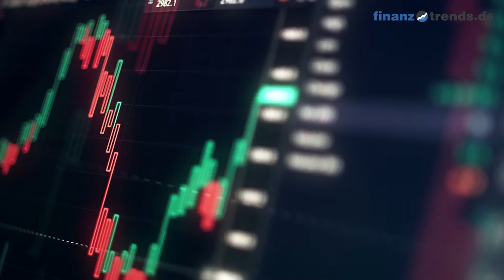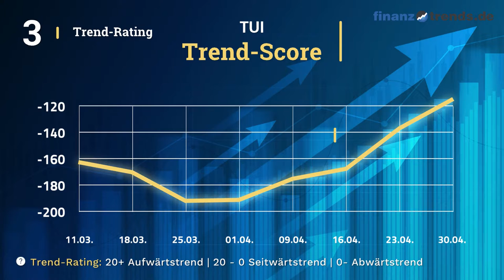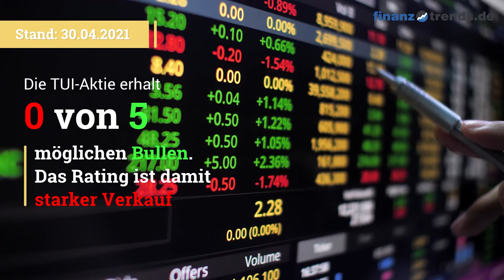TUI Aktien Analyse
In diesem Video erhalten Sie eine aktuelle Bewertung der TUI AG Aktie (ISIN: DE000TUAG000)nach dem bewährten Fünf-Bullen-Rating-System von Finanztrends. In dieser technischen Analyse betrachten wir das 30-Tage-Momentum, die Relative Stärke nach Levy, das Trend-Rating, den Hype-Faktor und den GD200-Vergleich. Wenn eine Kennzahl einen gewissen Schwellenwert überschreitet, deutet das auf einen steigenden Trend hin. In diesem Fall legt der Indikator einen Kauf nahe und das Wertpapier erhält in unserem Fünf-Bullen-Rating-System einen Bullen. Die Anzahl der Bullen liefert für die Aktie eine Gesamtbewertung und Sie erhalten somit eine klare Antwort auf die Frage: kaufen, halten oder verkaufen? Die Indikatoren unseres Fünf-Bullen-Rating-Systems: Das 30-Tage-Momentum analysiert den kurzfristigen Trend der Aktie. Überschreitet Wert die Marke 1,05, gibt es einen kurzfristigen Aufwärtstrend – und die Aktie erhält von uns den ersten Bullen. Relative Stärke nach Levy: Hierbei handelt es sich um einen fortlaufenden Vergangenheitsvergleich, der nicht zu verwechseln ist mit dem „Relative Strength Index“ (RSI). Um die Kennzahl zu berechnen, wird der Wochen-Schlusskurs der Aktie durch das arithmetische Mittel der Wochen-Schlusskurse im jeweiligen Betrachtungszeitraum dividiert. Überschreitet die Kennzahl den Wert 1,05, gibt es einen kurzfristigen Aufwärtstrend – und die Aktie erhält von uns einen Bullen. Das Trend-Rating zieht Schlüsse aus den Kursbewegungen der letzten sieben Wochen. Wenn der Titel im Trend-Score den Wert 20 überschreitet und bei unserem Fünf-Bullen-Rating durchschnittlich über 2,5 liegt, deutet dies auf einen aufsteigenden Trend hin. Dann erhält die Aktie einen weiteren Bullen. Hype-Faktor: Wie wird der betrachtete Titel im Vergleich zur Konkurrenz gesehen? Befindet sich das Wertpapier im Betrachtungszeitraum unter den 100 beliebtesten Aktien und in der Top 3 der jeweiligen Peergroup, vergeben wir einen Bullen. GD200-Vergleich: Befindet sich der Kurs des Wertpapiers momentan mehr als Fünf Prozent über dem Gleitenden Durchschnitt der letzten 200 Tage, vergeben wir einen Bullen.